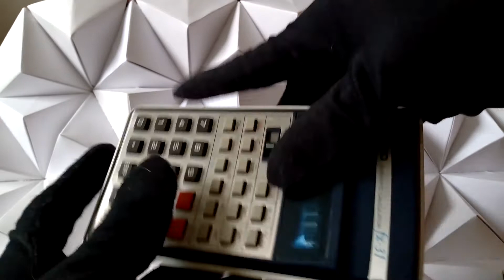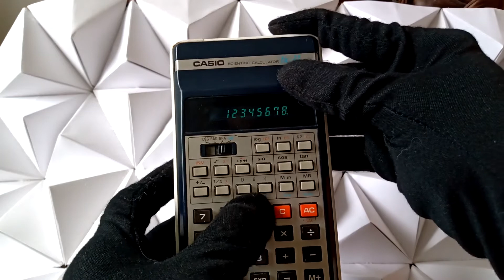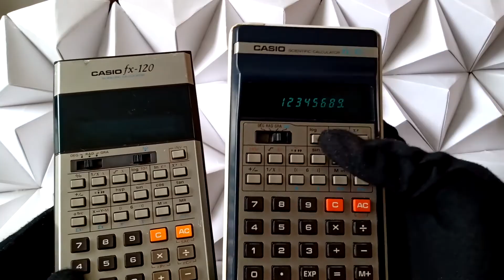Calculadora casio fx 31 Año: 1978